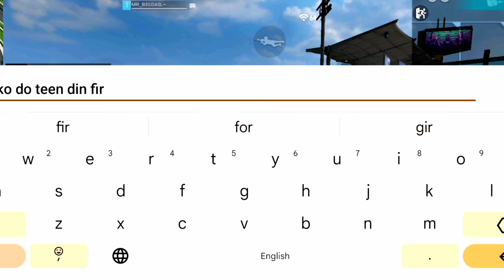Social Island 🏝️ Ladka Pta Liya (लड़का पटा लिया) 😅 – Garena Free Fire 🔥 @Mr_BigdailGaming 😎😈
My FF Uid name - MR_BIGDAIL~
(INDIAN) My FF Uid no. 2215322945
(PAKISTAN) My FF Uid no. 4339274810

TAGS IGNORE🌱

ff rank push glitch bot lobby,
ff grandmaster gameplay,
ff br rank push squad gameplay,
br rank new season gameplay,
br rank grandmaster gameplay,
ff solo rank push gameplay,
grandmaster hard lobby gameplay,
ff new season br rank grandmaster,
grandmaster push gameplay,
ff rank push gameplay,
CS rank grandmaster gameplay,
clash squad gameplay with random players,
ff new gameplay,
br rank push gameplay,
clash squad grandmaster,
rohit gaming grandmaster,
biggest noob gamer,
br rank Booyah,
br rank push trick op gameplay,
new mystery shop bundle gameplay,
master to grandmaster br rank,
gaming no internet prank,
ff squad wipe,
br rank grandmaster lobby,
br rank grandmaster glitch,
br rank noob lobby glitch,
br rank noob lobby glitch season 34,
br rank noob lobby trick,
br rank solo bot lobby,
how to get bot lobby in solo rank match,

best charecter skill for cs rank,
cs rank push,
br rank best charecter combination,
ff cs rank tips and tricks,
br rank season kb change hoga,
cs rank,

GARENA GAPS..
ff Max injector,
99999 likes craftland code,
ff tools,
craftland custom kaise banaye unlimited gloo wall,
noob to pro journey,
FF name space,
yash yt boss,
gg jauraf,
Rai star uid,
advance server download,
m8n custom hud,
ff max glitch file,
gringo xp v64,
solo vs squad gameplay,
garena smart 3.0 download,
garena film,
dark file account selling vs mod maker,
upgrade new evo m1014 2.0 legend h4x yt,
fire game fire game,
ff new event,
v badge girl,

guild test,
living abyss guild battle,
crk guild team,
guild battle cookie run Kingdom,
cookie run guild run,
v badge guild test,
over power guild,
best tropical raid team crk,
guild trails,
guild name,
v badge guild join,
FF guild join,
hakson Bhai guild I'd,
guild kaise banaye,
weapon glory kaise badaye,
guild test prank,
tonde guild,
abhirup